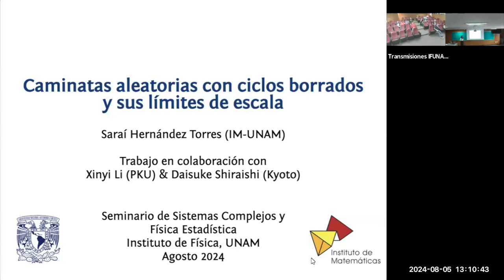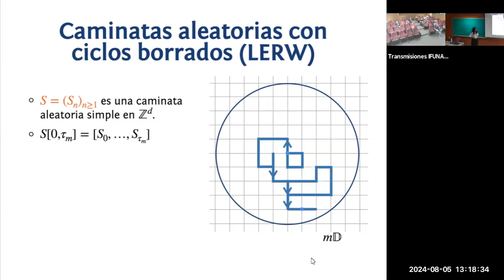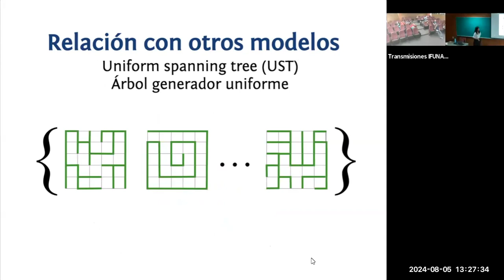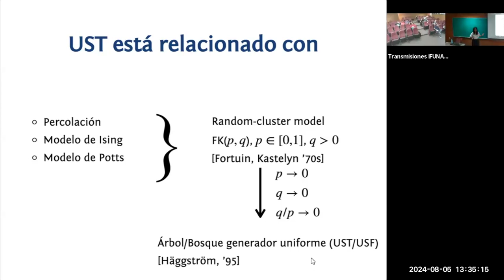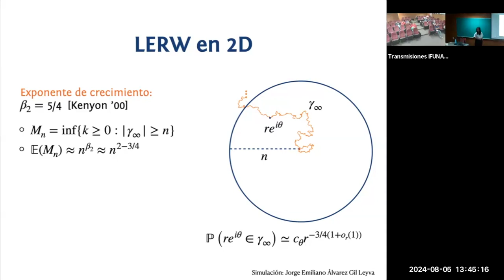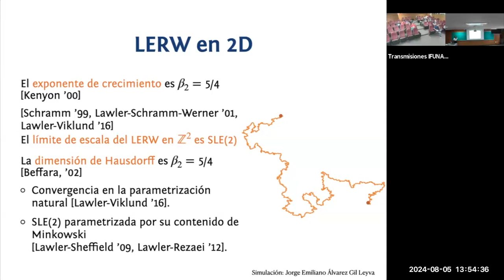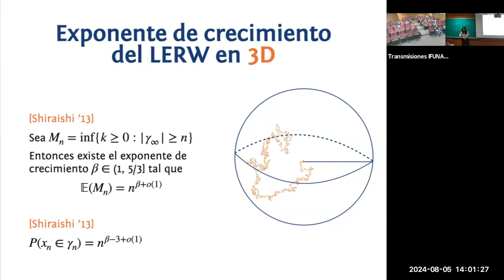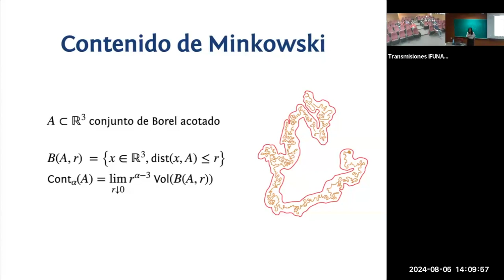Caminatas aleatorias con ciclos borrados y sus límites de escala - Saraí Hernández Torres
Título:Caminatas aleatorias con ciclos borrados y sus límites de escala
Ponente:  Saraí Hernández Torres, Instituto de Matermáticas, UNAM

Fecha: Lunes 5 de Agosto, 2024